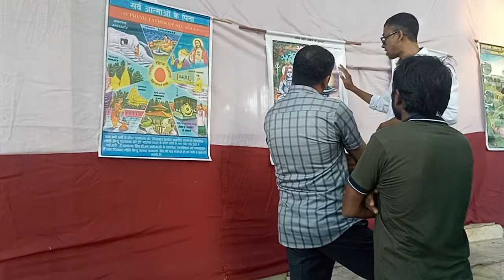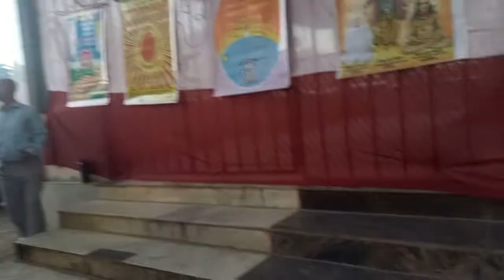Dimapur Purna bajar shive Mandir om shanti seba shot Puja🌸🌺🌸🌺🌸🌺